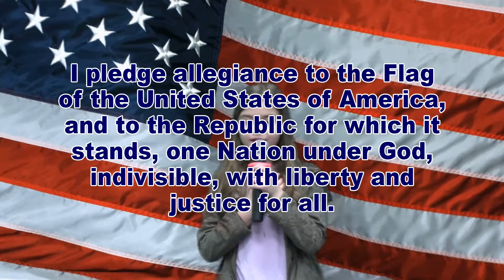WDTS News 12-09-21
The WDTS morning news show from December 9 2021.